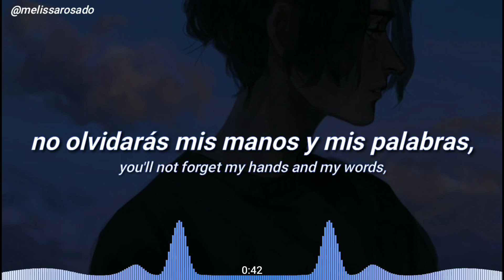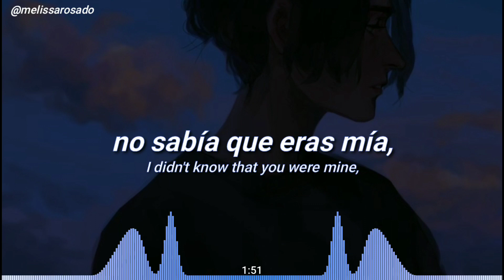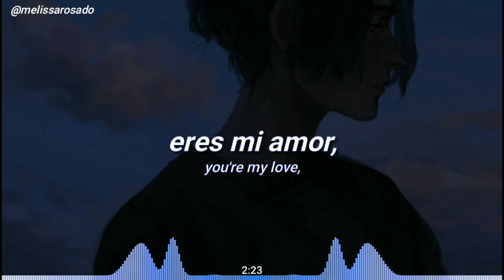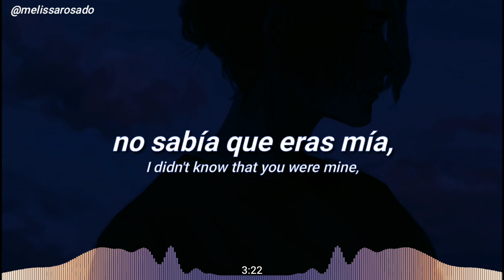Rauf & Faik - Где же ты была (Sub. Es/En)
⚠️Atención: Si el video no es de tu agrado ignora el contenido y vea otro vídeo, no es necesario faltar al respeto 🤔 de todas maneras su comentario ofensivo será automáticamente borrado.

⚠️Objetivo del video: Dar a conocer el significado de la canción al idioma español e inglés.

Para consultas de negocios y otros temas por favor contácteme. ✉